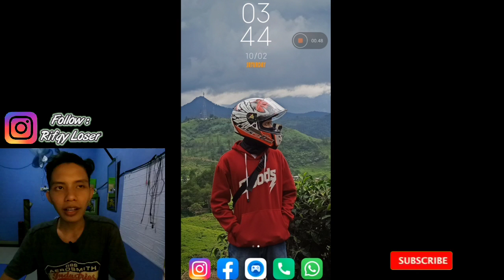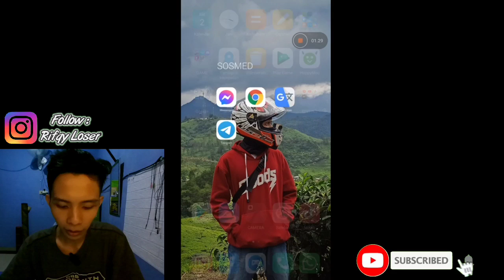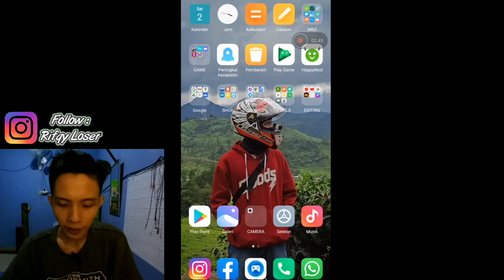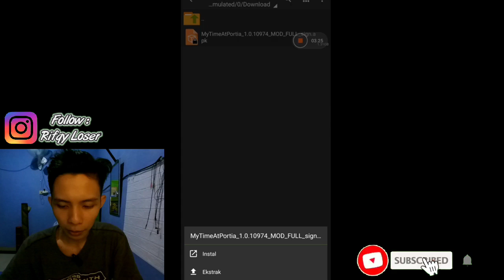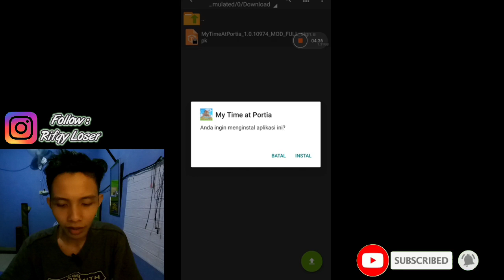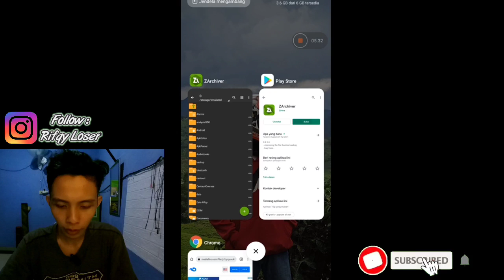MY TIME AT PORTIA SUDAH ADA SUARANYA | INSTALL NOW!!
Let's be Friend guys!

 🎥 DETAIL TOOLS

Device : LDPlayer (Emulator)
Editing : Capcut PC
Thumbnail : PhotoShop CS6 / CANVA
Camera : Xiaomi Action Yi Cam Inter
Microphone : BM-800
Software : OBS Studio
🎮 DOWNLOAD GAME :

⚠️⚠️(NOTICE)⚠️⚠️
Rename file localdb 10819 to 10974 (sesuaikan versi apk)